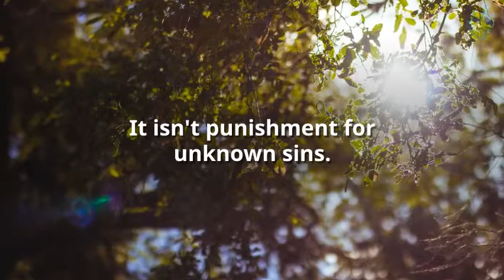Infertility Is Not a Karmic Scorecard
Find the Creating a Family resource "Coping with Infertility Grief"